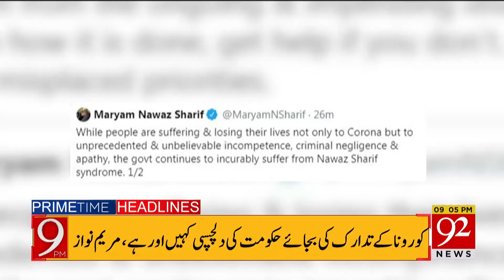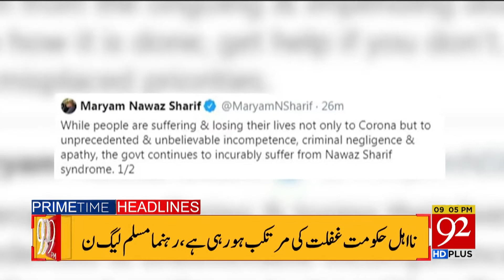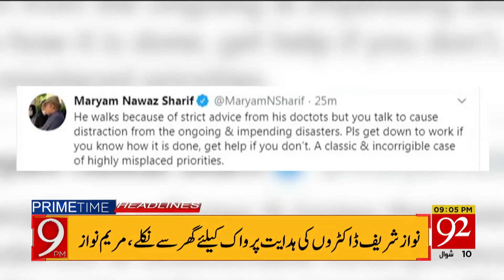Headlines | 12 PM | 01 June 2020 | 92News Canada